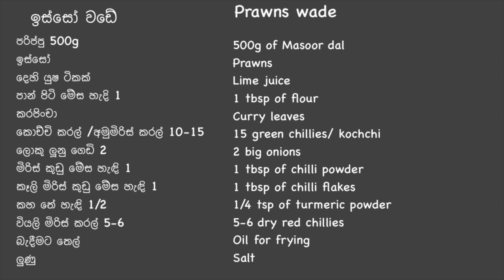ඉස්සෝ වඩේ | prawns wada | prawn vada | Isso wade | wade recipe|dhal wada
ඉස්සෝ වඩේ

ඉස්සෝ
පරිප්පු 500g
කරපිංචා
කොච්චි කරල් /අමුමිරිස් කරල් 10-15
ලොකු ලූනු ගෙඩි 2
මිරිස් කුඩු මේස හැඳි 1
කෑලි මිරිස් කුඩු මේස හැඳි 1
කහ තේ හැඳි 1/4
වියලි මිරිස් කරල් 5-6
බැදීමට තෙල්
ලුණු

Ingredients for Isso wade

Prawns
500g of Masoor dal
Curry leaves
15 green chillies/ kochchi
2 big onions
1 tbsp of chilli powder
1 tbsp of chilli flakes
1/4 tsp of turmeric powder
5-6 dry red chillies
Oil for frying
Salt